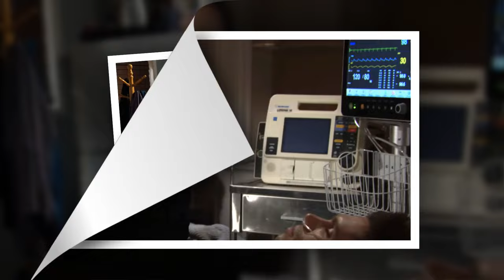Killer Truth Revealed! Li Drops Morgue Bombshell on Finn and Steffy!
Sure, here are five captivating titles on that topic:

1. **"Real Killer Unveiled! Morgue Bombshell: Li Delivers Shocking News to Finn and Steffy"**
2. **"Morgue Revelation: Real Killer Exposed as Li Stuns Finn and Steffy"**
3. **"Bombshell at the Morgue: Li Uncovers Real Killer, Shocks Finn and Steffy"**
4. **"Killer Truth Revealed! Li Drops Morgue Bombshell on Finn and Steffy"**
5. **"Li's Startling News: Real Killer Exposed in Morgue Shocker for Finn and Steffy"**

These titles highlight the dramatic revelation of the real killer and the surprising news delivered by Li to Finn and Steffy.